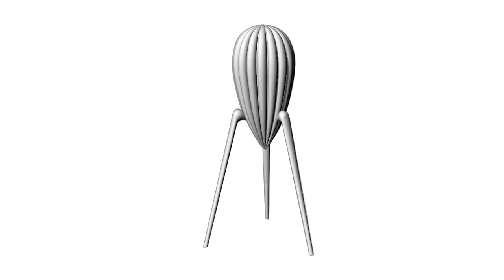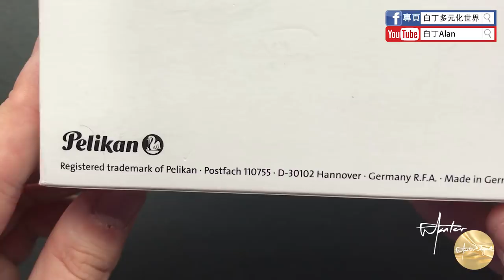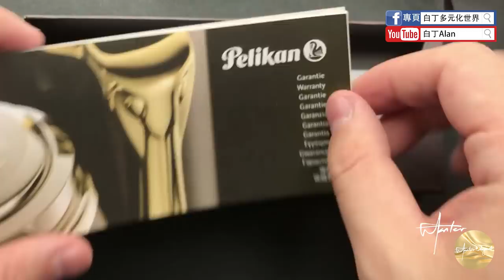Fountain pen review鋼筆評論 18 Pelikan百利金 m405 關聯Pelikan百利金 m205